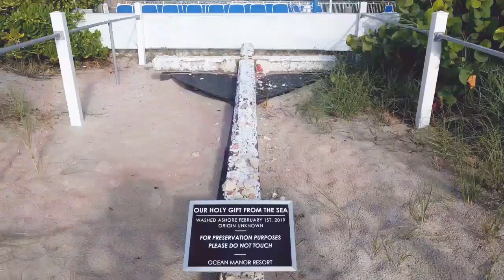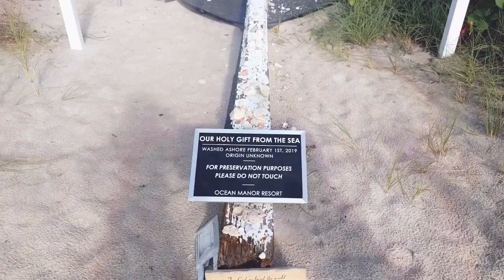Home Away From Home Staycation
Minimalist living, Florida Adventure, natural hair, wash and go, retreat, selfcare, self-love, summer, botanical skincare, natural products, vlog,